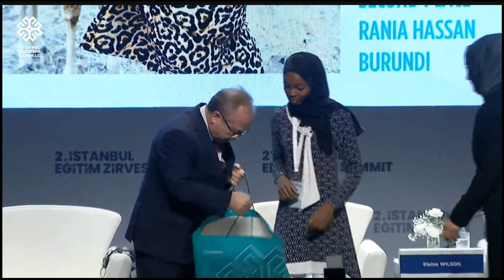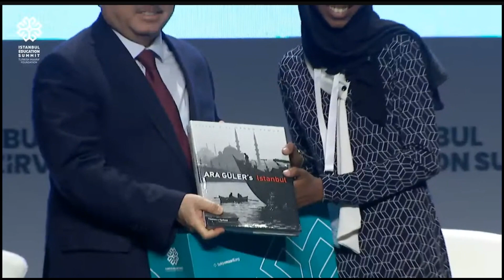Our Student Rania Hassan became the second in the International Maarif Photography Contest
Our student Rania Hassan came in second in the 3rd International Maarif Photograph Contest organized by the Turkish Maarif Foundation.  The award was presented to our student by the President of the Turkish Maarif Foundation, Mr. Birol Akgün at the Istanbul Education Summit.  We congratulate our student and wish her continued success. 🥇